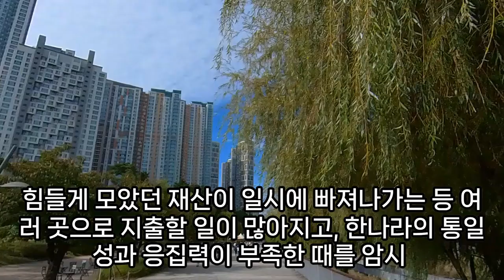모래 꿈해몽, 모래꿈, 모래 속에 갇혀버린 꿈, 모래 놀이 꿈, 모래 트럭꿈, 해변에서 노는 꿈, 모래 나오는 꿈, 방안에 모래찬 꿈, 모래 꿈, 모래 나오는 꿈, 모래 관련 꿈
빛나는모래꿈, 모래산꿈, 신발모래꿈, 모래더미꿈, 모래관련꿈, 모래꿈, 모래나오는꿈, 모래사장꿈, 모래터는꿈, 입에서모래가나오는꿈, 집안에모래가있는꿈, 모래꿈, 방안에모래찬꿈, 모래꿈해몽